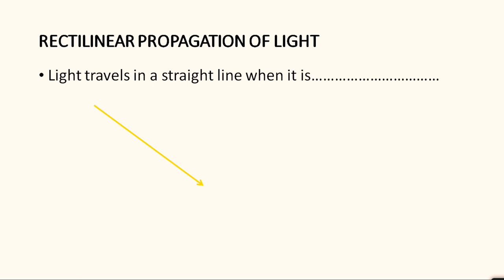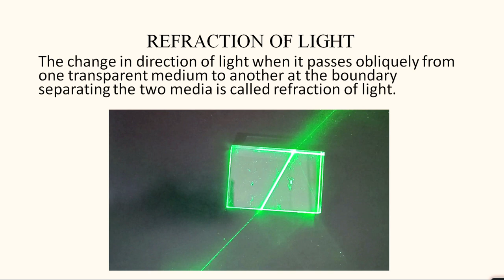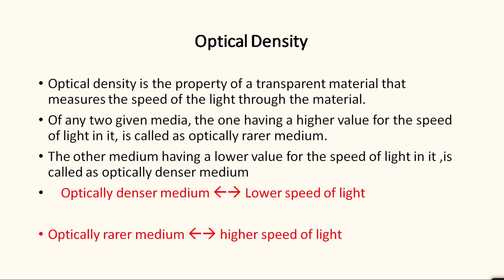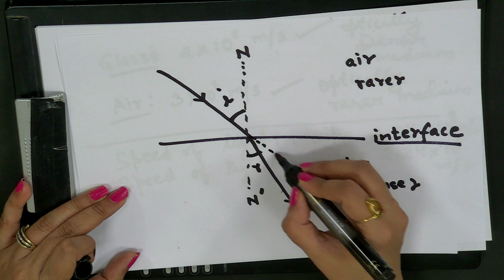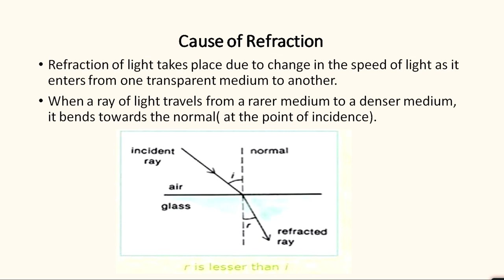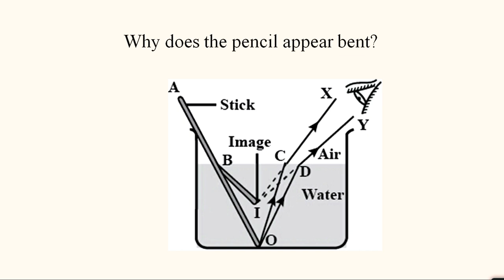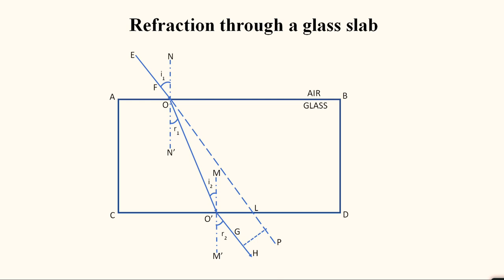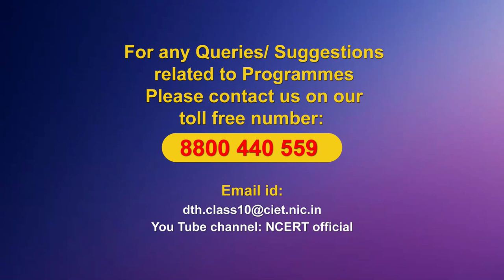Live Interaction on PMeVIDYA : Refraction of Light Subject : Science Class : X